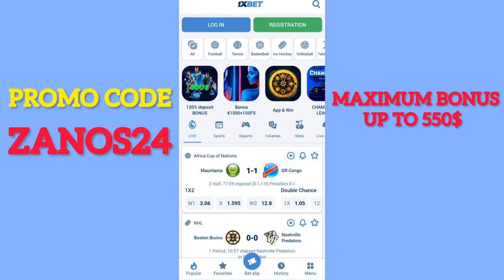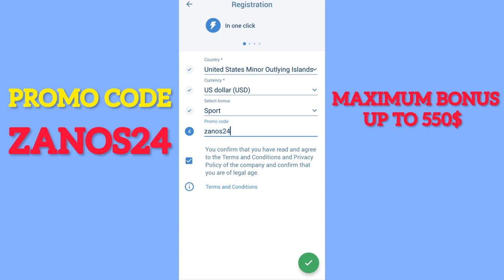Code Promo 1xBet . Maximum bonus 1xBet 2023. Free 1xBet promo code for registration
🎁PROMO CODE 1XBET: zanos24